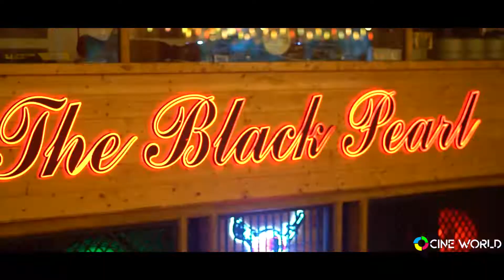Birthday Teaser Of Aanchal || Cine World Photography Rudrapur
Welcome! To "CINE WORLD"
'Capture Your Memories'
We are covered weddings, Pre Weddings, Kids, Documentary Maternity, Music Videos, Movies and many more. Thanks to connecting us.